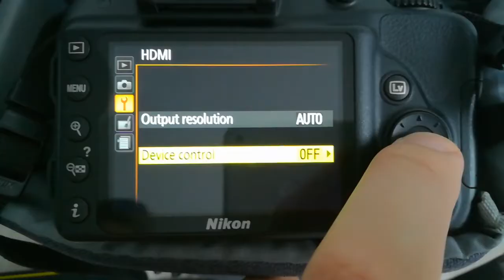Setup Nikon D3300 to plug in Hdmi monitor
How to setup Nikon D3300 to work with TV or monitor